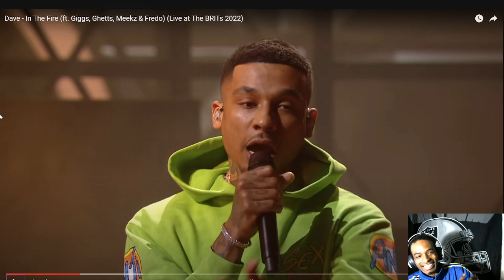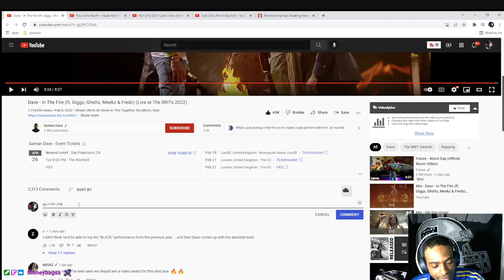Dave - In The Fire Reaction